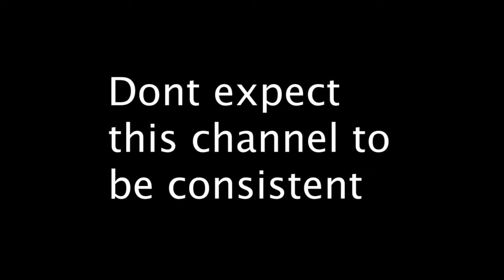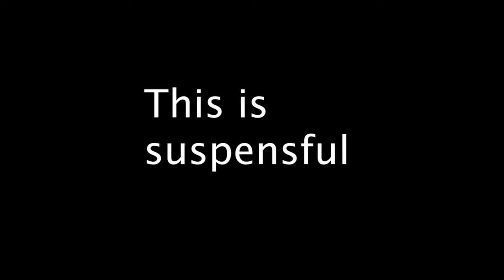Wii back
5 m o r e h o u r s o f s o l i t u d e